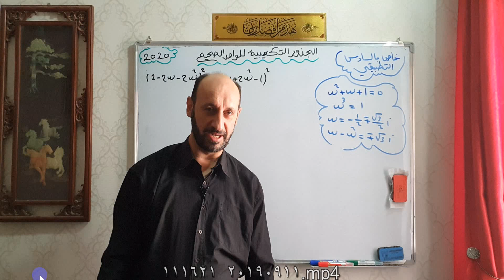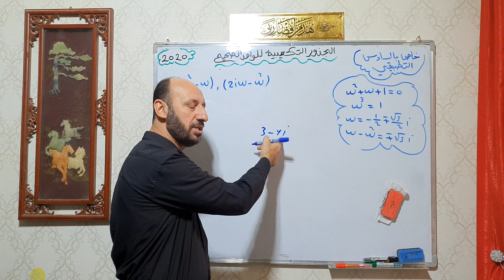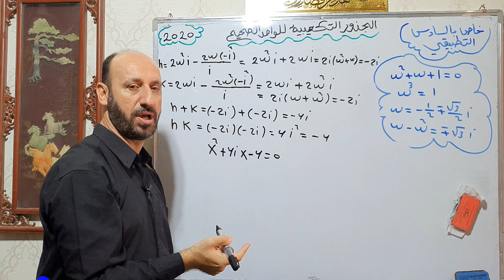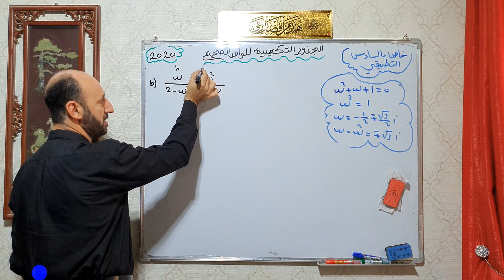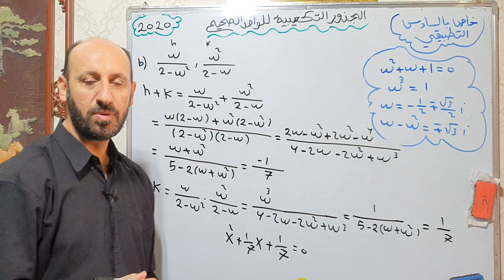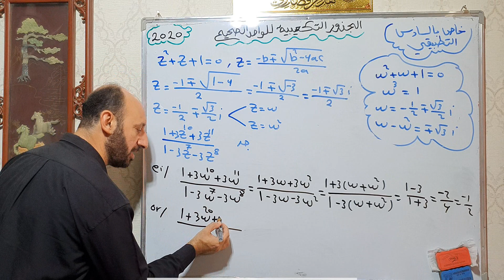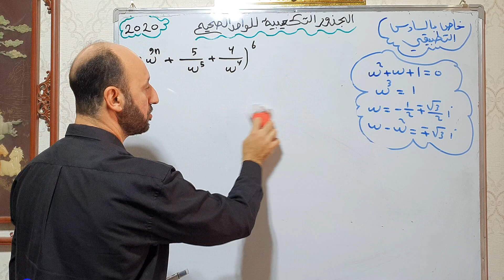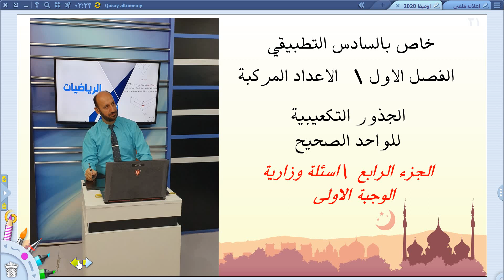الجذور التكعيبية للواحد الصحيح (الاوميغا 2020) \ الجزء الثالث\ خاص بالسادس التطبيقي